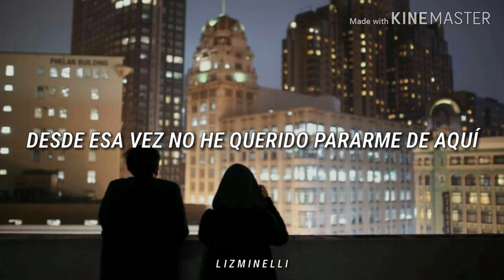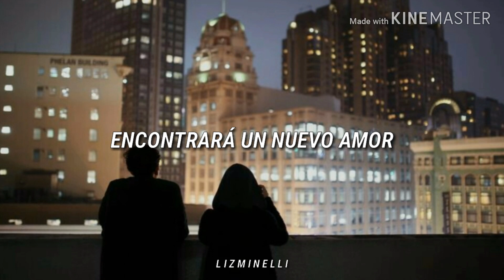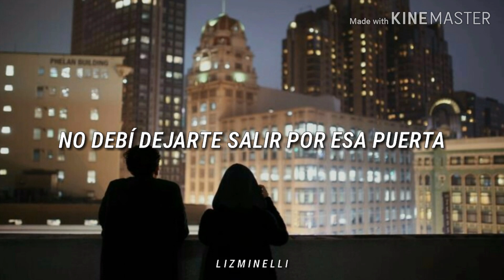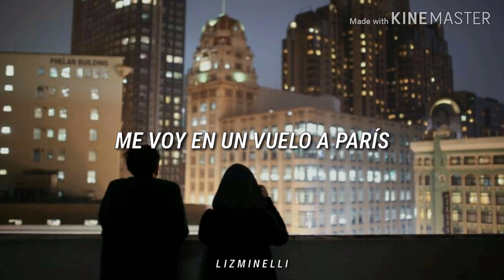Vuelo A París - Johann Vera // Letra. ♡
A decir verdad, es de mis canciones favoritas en español. :3 ⚡

Espero qué les guste, osi osi. 💛